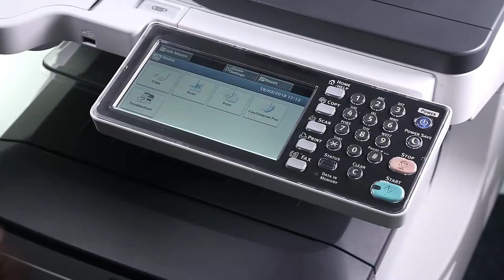MC800 Series A3 Colour Multifunction Printer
Combining the reliability of OKI's award winning digital LED technology with extensive functionality to help day to day productivity and superb media handling capability from business cards to banners, the MC800 Series is the perfect addition to any office.